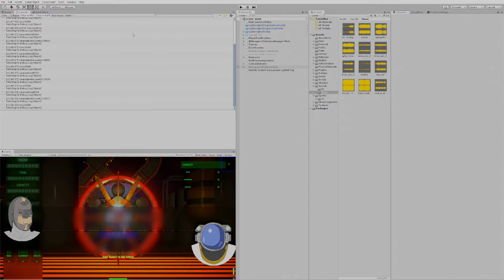Tutorial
This is a short tutorial of the upcoming game called Sputnik